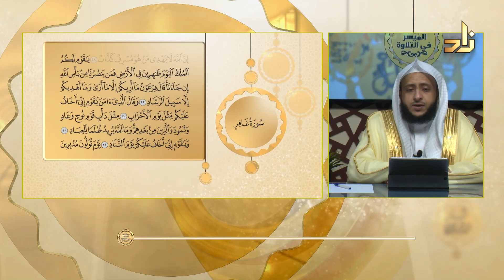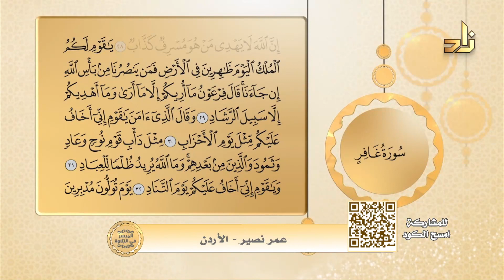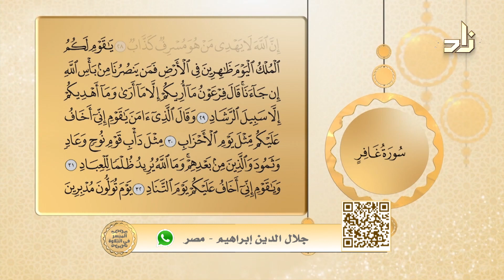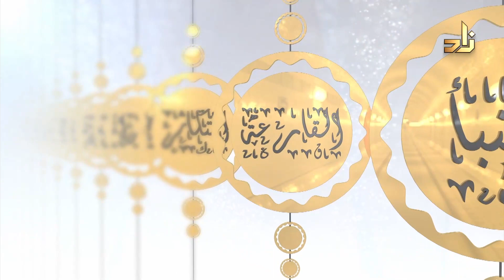الميسر في التلاوة || الشيخ المقرئ محمد أحمد بن هزاع || سورة غافر الآيات 29-34 || الحلقة 360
سورة_غافر _29_34#الميسر_في_التلاوة